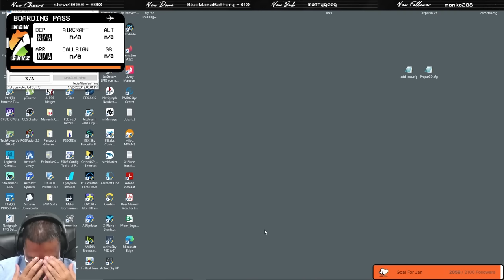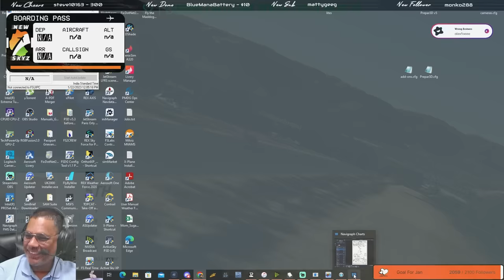Flight Sim Bests Moments Weekly | 16th - 22nd January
Streamers included in the video:

Chewwy94
LondonController
LolaDuba
SlantAlphaAdventures
Ultrasaurus
SquawkModeCharlie
cool_joe_007
Breadmatser
New_Skyz
Tight_Backhand
con7inuum
CaptainGongShow
adamjpestridge
Scottish_Pilot

Enjoy together!